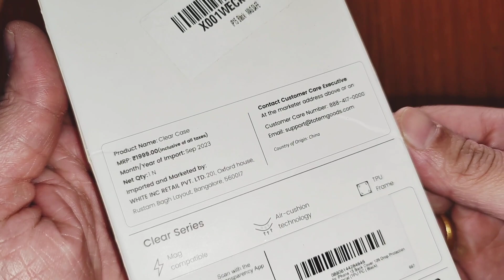Totem MagRing Crystal Fusion Clear Case for iPhone 15